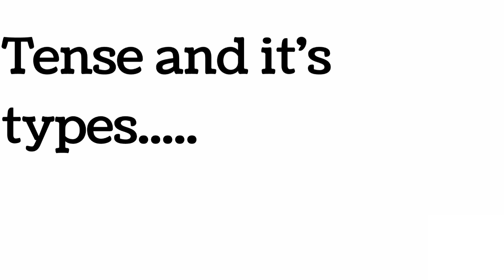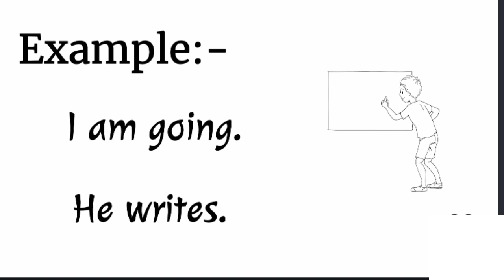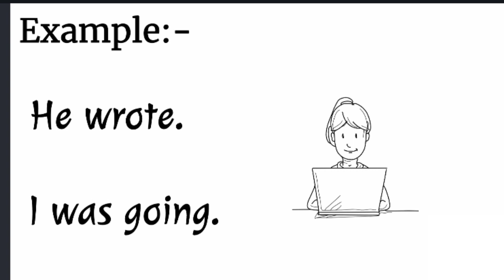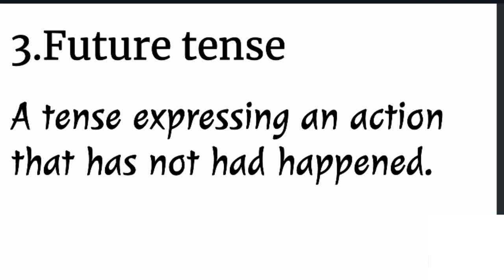TENSE | tense and it's types..